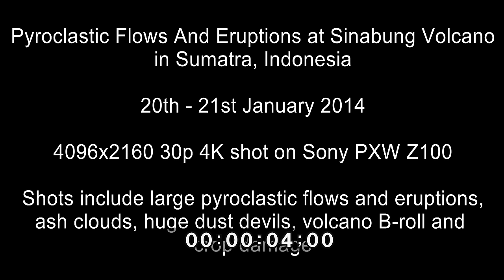Sinabung Volcano Eruption Pyroclastic Flows 4K Stock Footage Reel 4096x2160 30p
or email James (at) EarthUncut (dot) TV

Sinabung Volcano Eruption Pyroclastic Flows 4K Stock Footage Reel 4096x2160 30p. Shot at Sinabung volcano in Sumatra, Indonesia between 20th - 21st January 2014 in 4K 4096x2160 30p on Sony PXW Z100.

Shots include large fast moving pyroclastic flow, eruptions, ash clouds, huge dust devils, volcano B-roll and damage to vegetation.